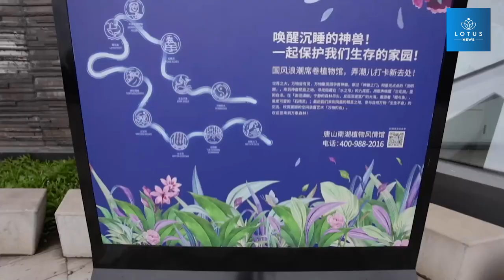ÇİN'İN TANGSHAN KENTİNDEKİ FUAR ALANI TURİZMİN SİMGESİ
Çin'in kuzeyindeki Hebei eyaletinin Tangshan kentindeki Uluslararası Bahçecilik Fuarı alanı, beş yıllık yenileme çalışmalarının ardından turizmin yeni simgelerinden biri haline geldi.

Uluslararası Bahçecilik Fuarı'nın gençlik pavyonu, kültürel miras sergisi ile bilimi yaygınlaştırma eğitimini birleştiren ve ailelerin birlikte vakit geçirmeleri için mükemmel fırsat sunan bir gölge oyunu tema parkına dönüştürüldü.

Fuarın iş merkezi, yiyecek cenneti olarak anılan Tangshan Gıda Kültürü Müzesi oldu.

SES (Çince): ZHOU CHANGLİ, Tangshan Kültür ve Turizm Grubu Müdürü:

"Tangshan'daki Uluslararası Bahçecilik Fuarı'ndaki tüm pavyonlar sürdürülebilir kullanıma uygun kalıcı binalar. Fuar sonrasında fuar pavyonlarını, piyasanın talep ve halkın isteklerini biraraya getirip, özelliklerine göre yeniledik. Ana pavyonların işlevleri yenilendi. Gelirler, mekanın bakımında kullanılacak. Böylece sürdürülebilir kalkınma hedefine ulaşmış olacağız."